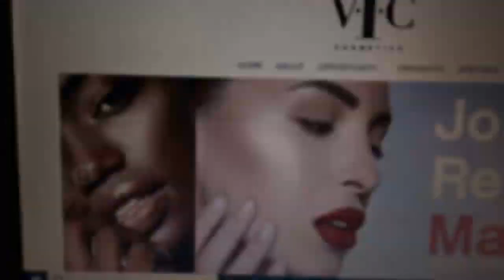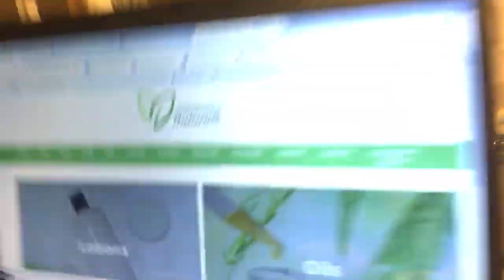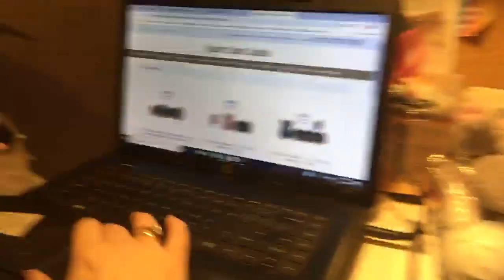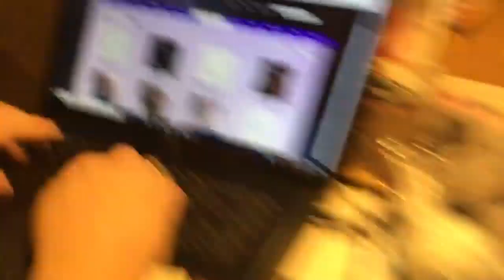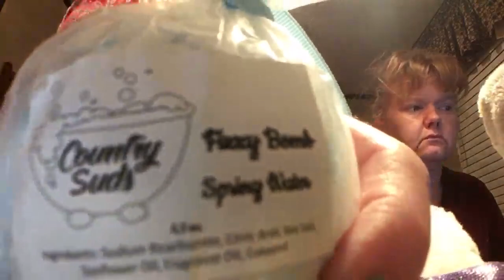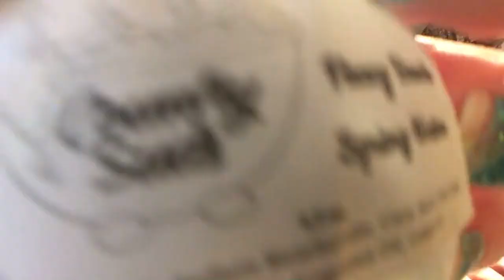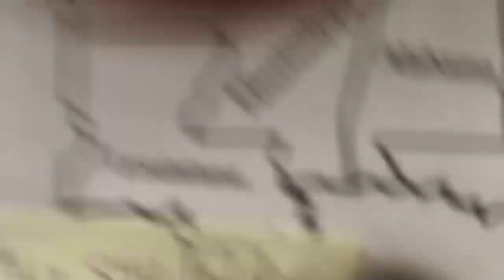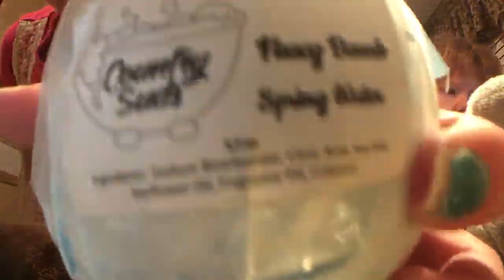Poodles 🐩 Country Scents and Gifts 🎁! 1/24/19